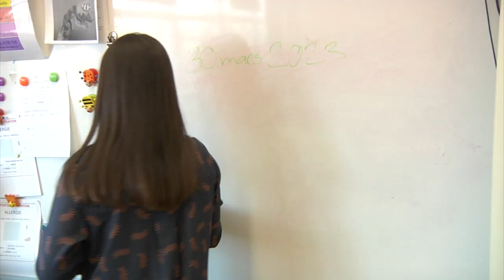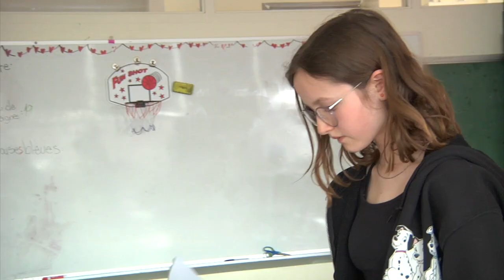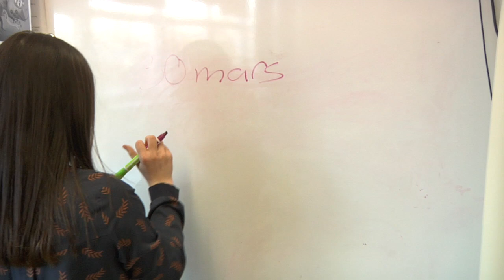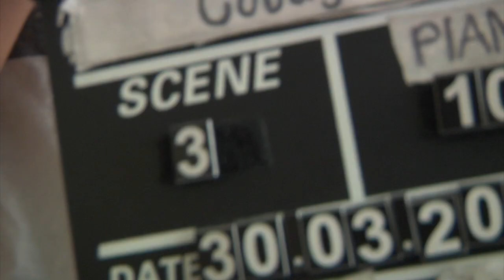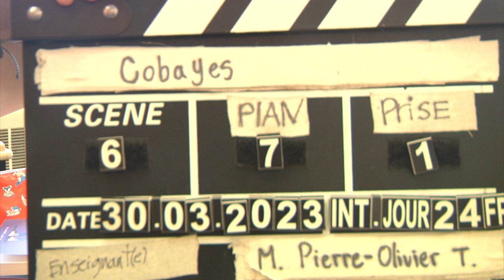Cobayes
14 minutes

Ce court métrage a été scénarisé, préparé, joué, tourné et monté par l'ensemble des élèves de 6e année du groupe 61 de l'école des Monarques

 Ce projet est réalisé grâce au soutien financier du ministère de la Culture et des Communications du gouvernement du Québec pour un projet pilote et dans la cadre du programme Culture à l'école.

Ces ateliers Cinécole sont animés par Michel Gauthier.